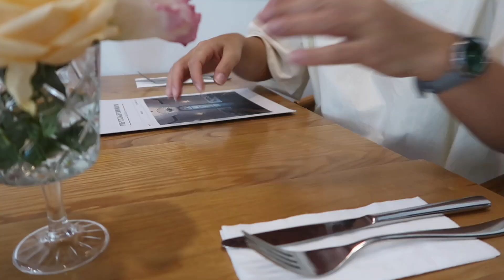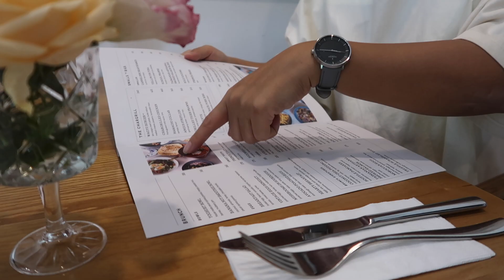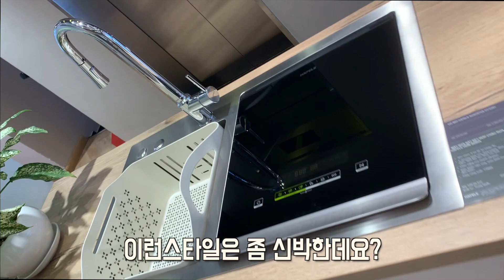선데이 브런치 먹으러 외출💛휴일에 더 바쁘게 다니는 우리가족ㅣ노드그린 시계ㅣ호치민주부 HCMC JUBU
⊙ 블랙프라이데이 35% 할인
영상에서 제가 착용하고 있는 시계는
크리스토퍼X노드그린의 한정판 콜라보레이션 제품입니다.

제품에 대해 더보시려면, 아래 링크에서 확인 가능합니다.

블랙프라이데이 2020년 11월 21일~ 2020년 12월 1일 자정까지 전 품목 35% 할인

⊙ 사용한 음악